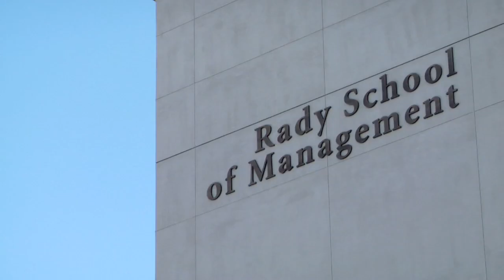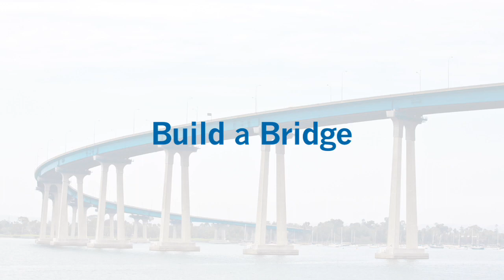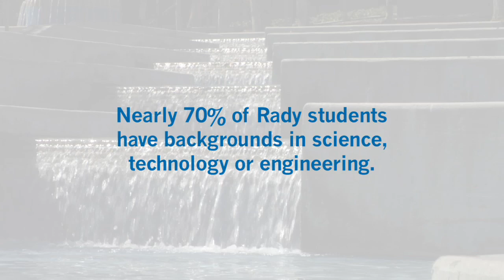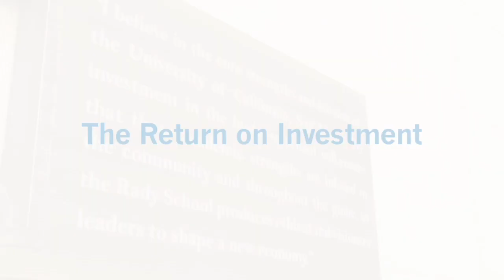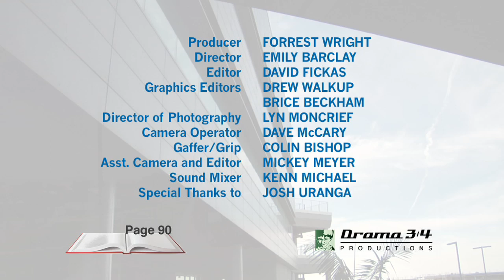Origins of the Rady School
San Diego visionaries talk about the need for a world-class business school that caters to the booming tech and health science industries in southern California.